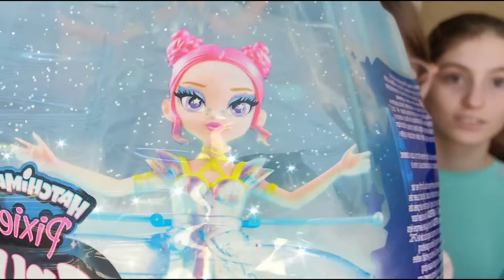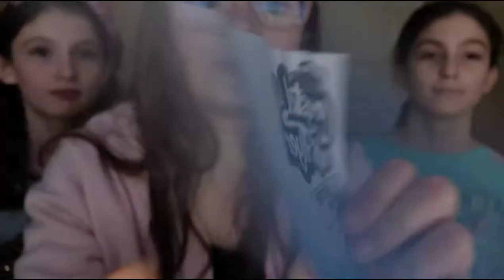Pixie Fairy Crystal Flyer special delivery, unboxing, and review.